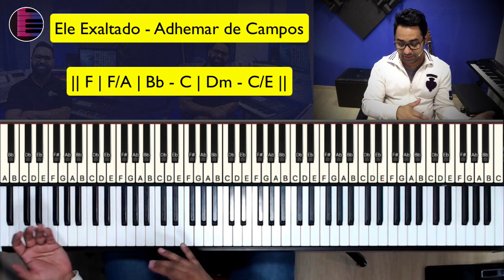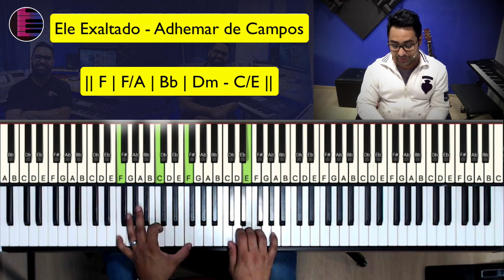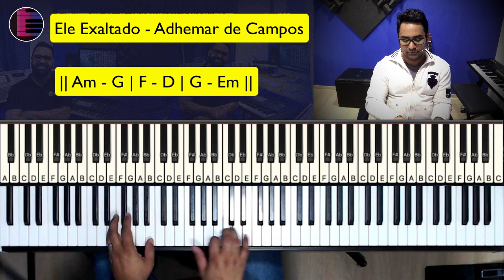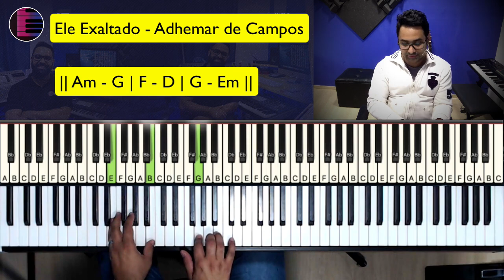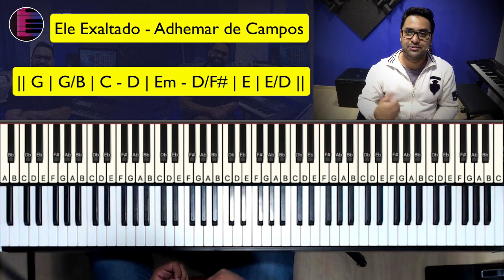Ele Exaltado - Adhemar de Campos | Aula de Teclado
Hoje vou mostrar como tocar no piano e teclado a música Ele Exaltado do Cantor Adhemar de Campos

Ele Exaltado - Adhemar de Campos | Aula de Piano e Teclado